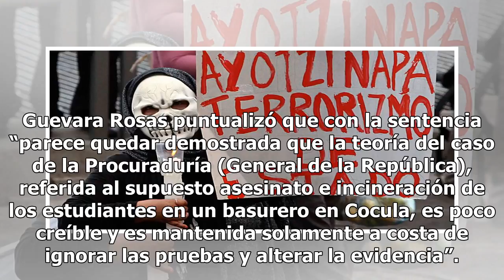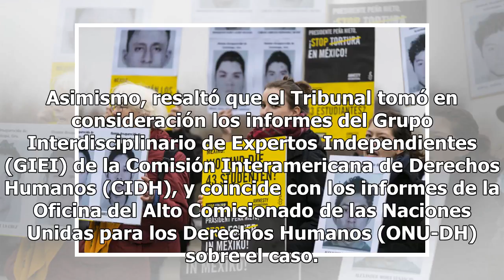Imperativo, que el Estado cumpla de buena fe con las órdenes del tribunal sobre caso Ayotzinapa: ...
Imperativo, que el Estado cumpla de buena fe con las órdenes del tribunal sobre caso Ayotzinapa: AI - Proceso